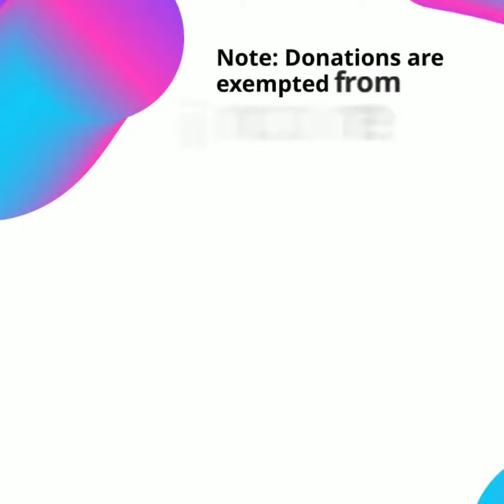Anavah Foundation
• Special Effects
• Logo Addition
• 2 Reviews